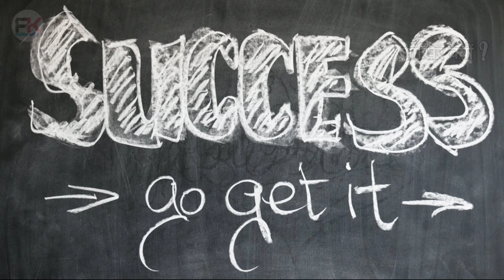How To Motivate Youself | Best Motivational Video In Hindi | आप खुद को मोटिवेट कैसे करे | aakhirkyu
Self-motivation is important because it does not let you depend on others and drives you tap your strengths to meet your goals. It also helps you ensure your work on your weaknesses and don't let them hinder your plans.

How to Motivate Yourself For Study
How To Motivate Yourself For Workout
Motivational Video

Keep Supporting !

Jai Hind !!!